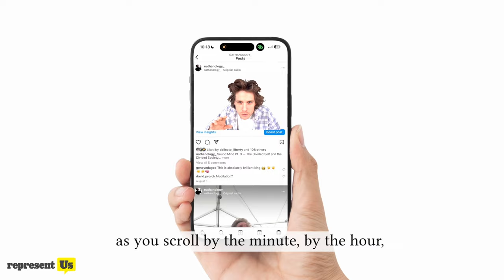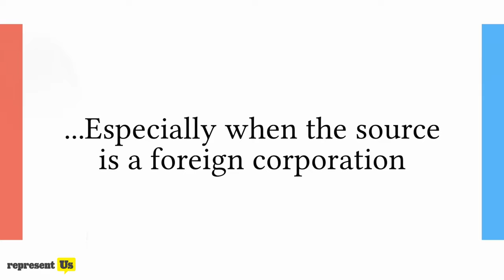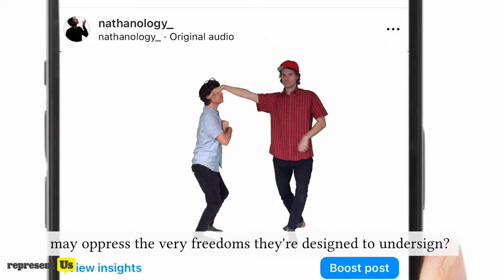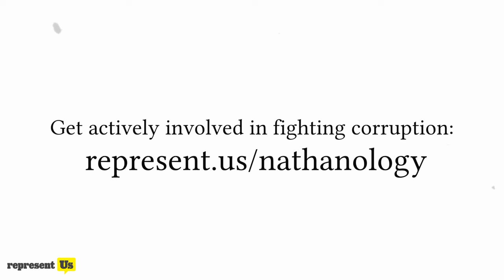What’s Wrong with America… and How We Fix It | RepresentUs & Nathanology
Most Americans believe our government isn't working for "We the people," and they're right. Corruption is legal in America, and the system is dividing us.

We need to build a more responsive and representative democracy to unrig our broken system.

Here's how we get started:

1. Become a poll worker - state and local elections are underserved
2. Think globally but act locally - because change happens in your backyard
3. Public Campaign Vouchers - let residents fund campaigns so candidates are no longer beholden to big money
4. Ban foreign corporations from contributing to elections
5. Ban members of Congress from trading stocks while in office

We're working city by city, state by state to make government represent us.